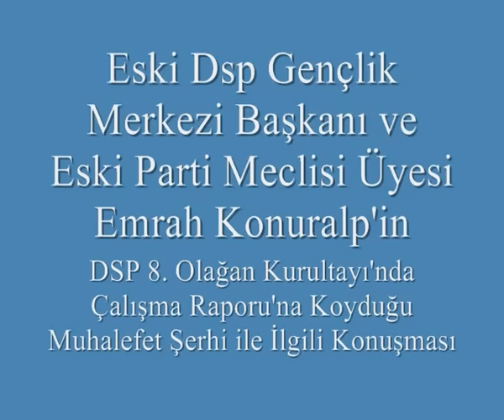DSP Parti Meclisi Üyesi Emrah Konuralp'in Muhalefet Şerhi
DSP Parti Meclisi Üyesi Emrah Konuralp, DSP Genel Sekreteri'nin hazırladığı faaliyet raporuna bir muhalefet şerhi koyarak bu şerhi tüm engellemelere karşın kürsüden dile getirdi.
Seçimlere  daha bir yıl varken Konuralp, Masum Türker yönetimindeki DSP için sonucun SIFIR olacağını ilan etti. Nitekim 2011 Haziranında yapılan Genel Seçimlerde DSP yüzde 0,24 oy aldı. Konuralp mücadelesini seçimlerden sonra baskın bir biçimde toplanan olağanüstü kurultayda da sürdürdü. Ancak Genel Merkez olanaklarının müsrif derecede kullanıldığı kongrede mevcut başarısız genel başkan "son kez aday oluyorum" diyerek seçimi üçüncü turda kazanmayı başardı.
Konuralp ve arkadaşları siyasette bir GENÇLİK DEVRİMİ gerçekleştirmek için çalışmalarını sürdürüyor. (Tanıtım Bülteni'nden)